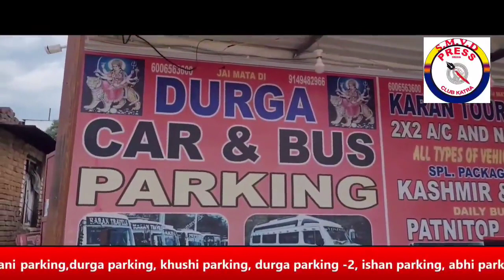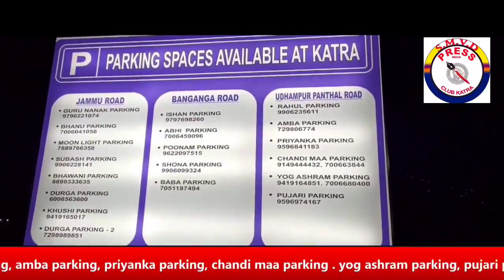@1pressclubkatra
कटरा में मां के दर्शन के लिए आ रहे श्रद्धालुओं की सुविधा के लिए नगर पालिका कटरा के द्वारा नमाई चेक पोस्ट पे पेड पार्किंग के साइन बोर्ड लगये गए।